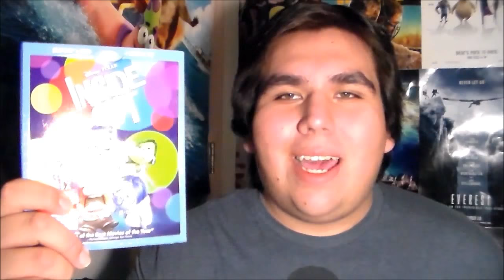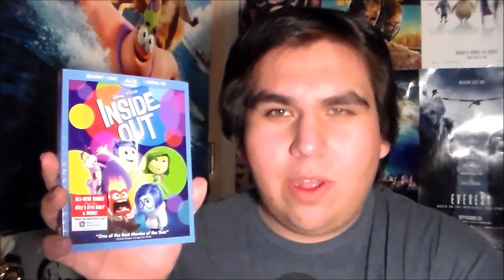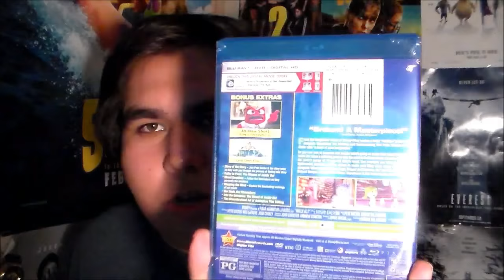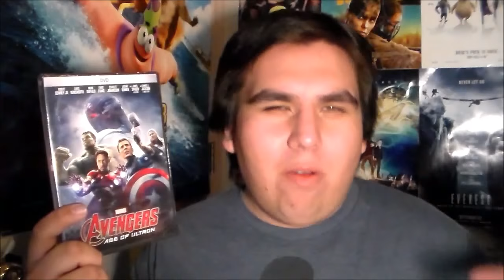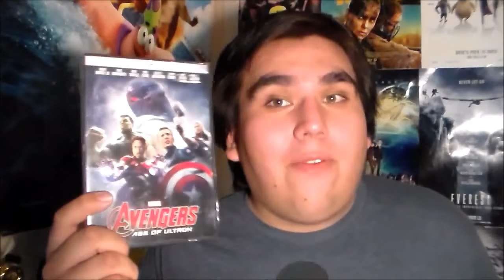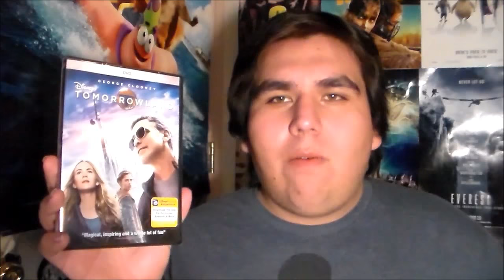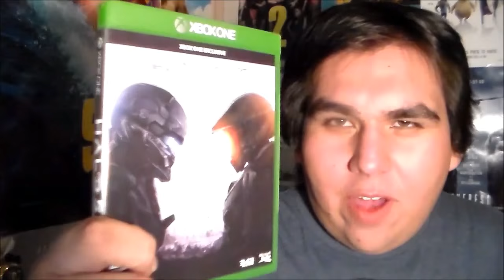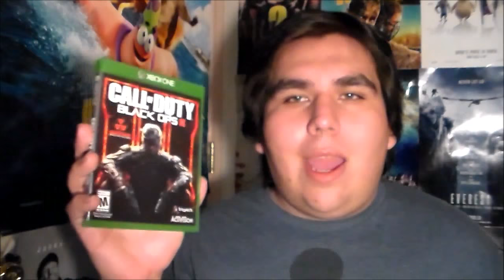Blu-Ray/DVD/Video Game Update - November 8, 2015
22tigerdude tells you the movies and video games that he got for this update.